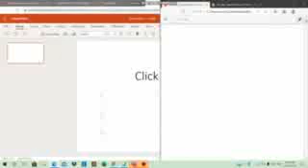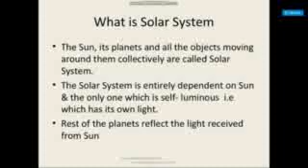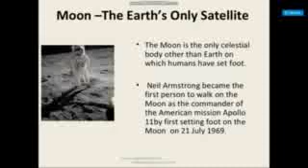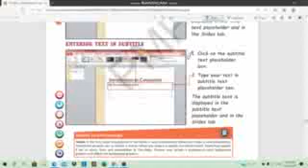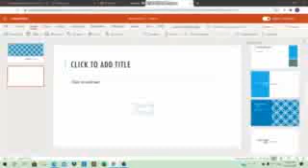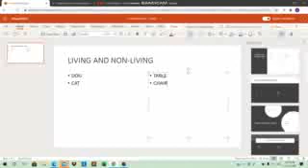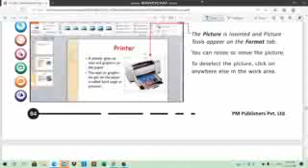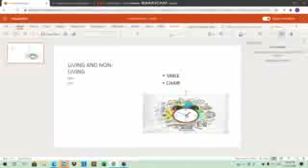CLASS IV COMPUTER 11-02-2021 BY Ms STUTI DUBEY